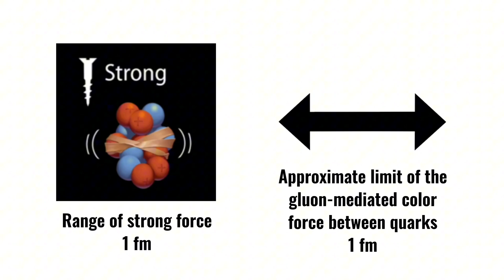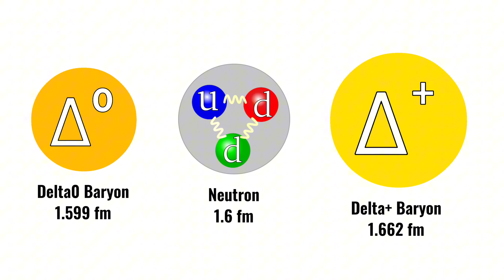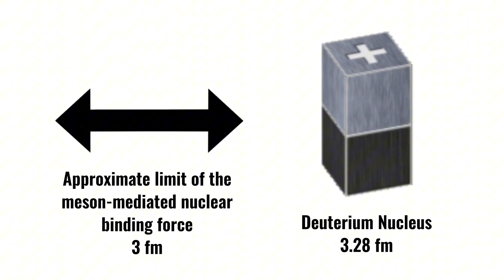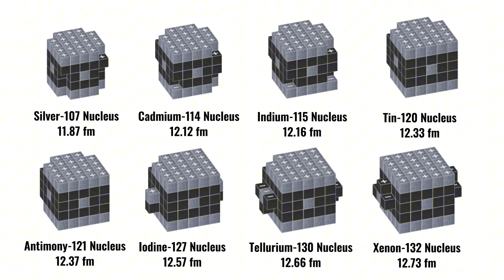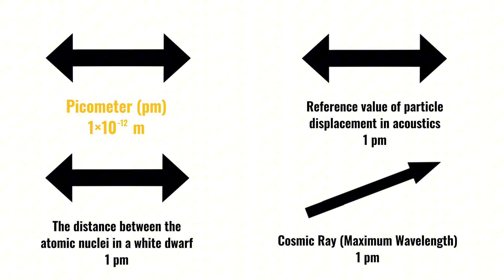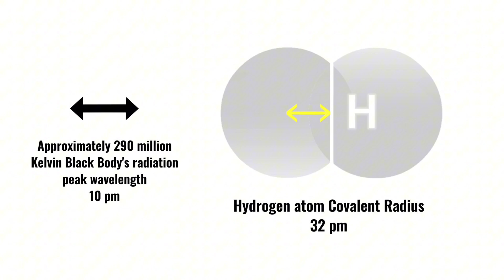Best Ultimate Size Comparison Universe 2020s Part 2 (1fm ~ 100pm)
🌟 Size Comparison of the Universe 2020s / 2024. The 2nd part of the full comparison. Sorry for such a delay of the video.

📖 Let's understand what we're about to see in the video: Subatomic particles, atom nuclei and atoms

▫️ Mesons and baryons are both types of subatomic particles, but they have different characteristics:

1. Mesons
Mesons are particles made up of one quark and one antiquark bound together by the strong nuclear force. They have integer spin and are therefore bosons. Mesons are unstable and decay quickly, typically within a fraction of a microsecond. Examples of mesons include pions, kaons, and eta mesons.

2. Baryons
Baryons are particles made up of three quarks. Protons and neutrons, which are the building blocks of atomic nuclei, are examples of baryons. Baryons have half-integer spin and are therefore fermions. They are relatively stable compared to mesons and can exist in various excited states.

▫️ The atomic nucleus is composed of positively charged protons and electrically neutral neutrons. Protons and neutrons are collectively called nucleons. The size of an atomic nucleus is incredibly small compared to the overall size of the atom. Nuclei have diameters on the order of femtometers (10^-15 meters). This means that the nucleus is about 100,000 times smaller than the size of the atom as a whole. Although the nucleus is tiny, it contains almost all of the mass of the atom. Protons and neutrons have roughly the same mass, with protons being slightly lighter. Atoms of the same element can have different numbers of neutrons in their nuclei, leading to variations called isotopes. Isotopes of an element have the same number of protons but different numbers of neutrons.

Understanding atomic nuclei is crucial for understanding nuclear physics, including nuclear reactions, radioactive decay, and nuclear energy.

▫️ An atom is the basic building block of matter, consisting of a nucleus composed of protons and neutrons, surrounded by a cloud of electrons. Atoms are extremely small, typically on the scale of picometers (10^-12 meters). They are about 100,000 times smaller than the width of a human hair. Atoms are electrically neutral overall, with the number of protons equaling the number of electrons. The number of protons in the nucleus determines the atom's atomic number and its identity as a specific element. Atoms seek to achieve stability by filling their electron shells. This is often achieved through chemical bonding with other atoms. Atoms interact with each other through chemical reactions to form molecules and compounds. The arrangement and number of electrons determine an atom's chemical properties.

Understanding atoms is fundamental to understanding chemistry and the behavior of matter at the most basic level.

If you are hooked on this topic, I advise you to also read about: